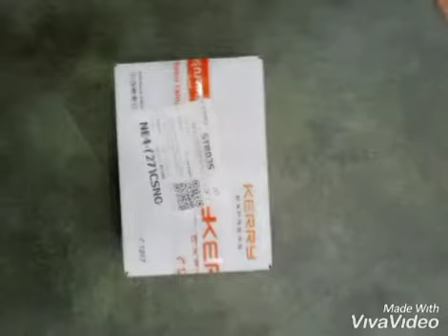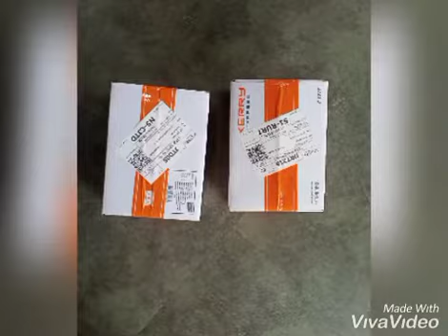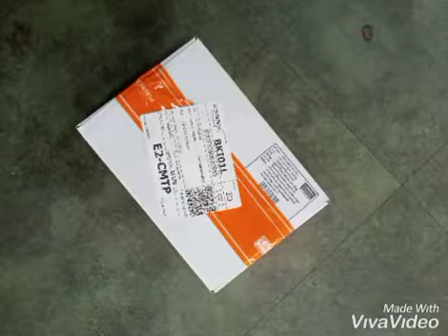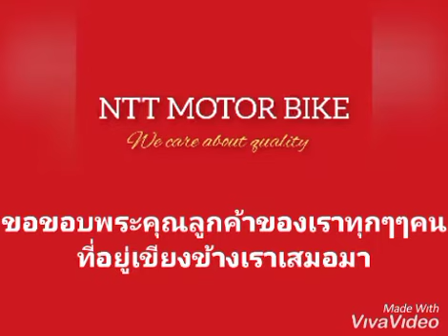การเดินทางระหว่าง​ NTT​ MOTOR​ BIKE​ กับลูกค้าของเรา///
การเดินทางระหว่าง​ NTT​ MOTOR​ BIKE​  กับลูกค้าของเราตลอดระยะเวลา​หลายปีเราทุ่มเทกับการพัฒนา​เพื่อมอบสิ่งที่ดีที่สุดให้ลูกค้าของเราเเละการบริการเเลการดูเเล​อย่างดีที่สุดเพื่อลูกค้าของเราทุกๆๆคน.. ตั้งเเต่อตีดจนถึงปัจจุบัน​เราให้คำมั่นสัญญา​กับลูกค้าของเราว่าเราจะทำทุกๆๆอย่างให้ดีที่สุด.. เราจะไม่หยุดที่จะ​พัฒนา​เพื่อ​ลูกค้า​ของเราทุกคน.. ขอบพระคุณ​ลูกค้าทุกๆๆท่านที่อยู่เขียงข้างเราตั้งเเต่อตีดจนถึงปัจจุบัน.. 🌷🌷🌷🌷🌷เราสัญญา​ว่าจะทำทุกๆๆอย่างให้ดีที่สุดเพื่อลูกค้าของเรา